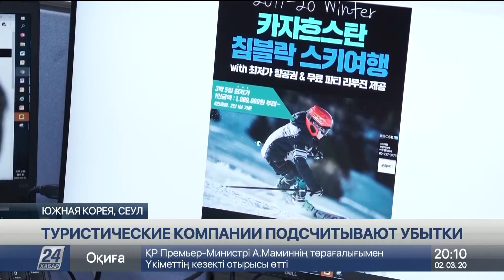Южнокорейские туристы отменяют поездки в Казахстан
Растет число казахстанцев, желающих покинуть охваченную коронавирусом Южную Корею. Однако билетов нет, их уже раскупили.

В деревне, что в пятидесяти километрах от Сеула, свой самолет до Нур-Султана несколько дней ждет карагандинец Максим Вагнер. Два года назад он создал в Корее свою компанию по поставке автозапчастей. По работе ему приходится несколько раз в год ездить домой. Коронавирус уже помешал бизнесу и теперь угрожает его жизни. Рейс, который должен был состояться на прошлой неделе, перенесли на март.